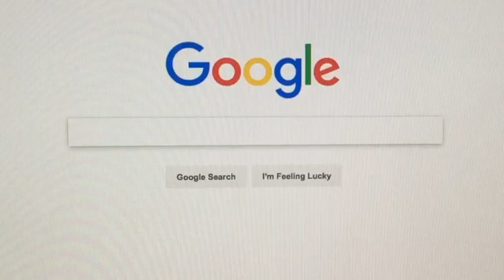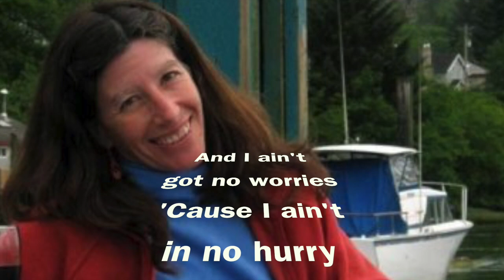Dr Aqua & the Aerators